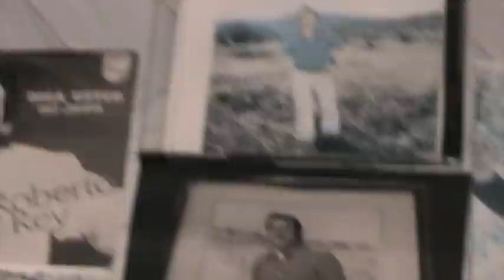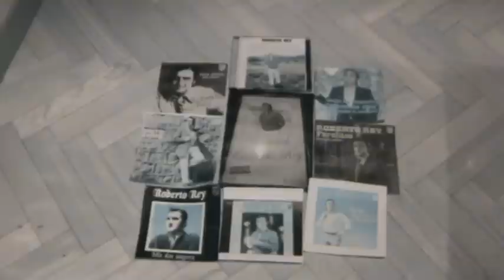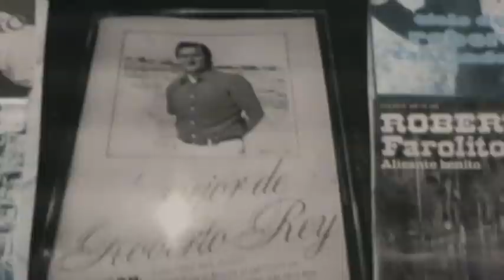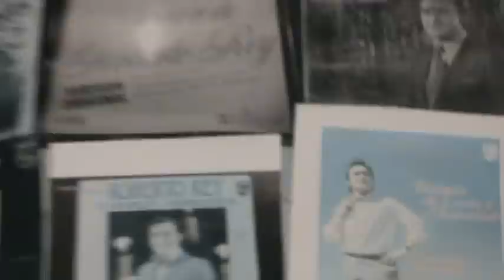BALADA DE LEON Y ASTURIAS, CANCION INTERPRETADA POR EL INOLVIDABLE ROBERTO REY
PARA TODOS LEONESES Y ASTURIANOS FANS DE ROBERTO REY.